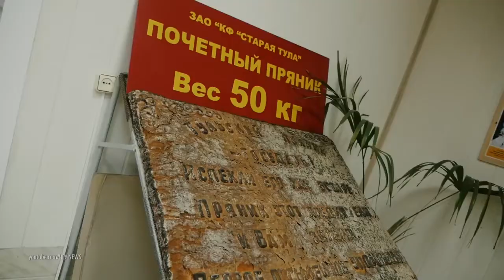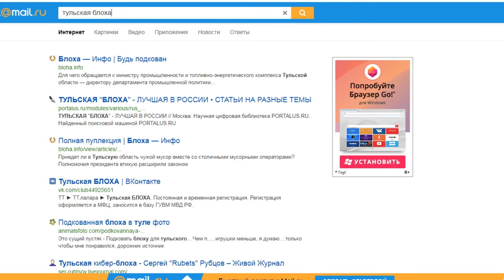youtube video #-EOaOoYAeHs